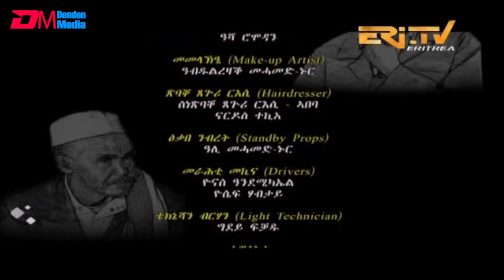ERi-TV Drama Series: ጆርጆ - 4ይ ክፋል - Georgio (Part 4), ERi-TV Drama Series, June 16, 2019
ERi-TV: ጆርጆ - ሓዳሽ ተኸታታሊት ፊልም - 4ይ ክፋል - Georgio (Part 4) , New ERi-TV Drama Series, June 16, 2019